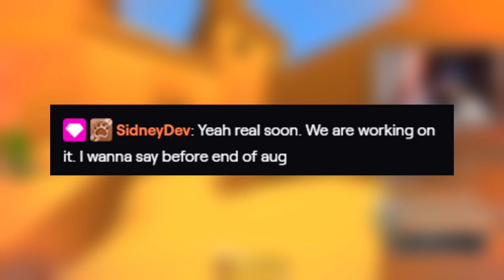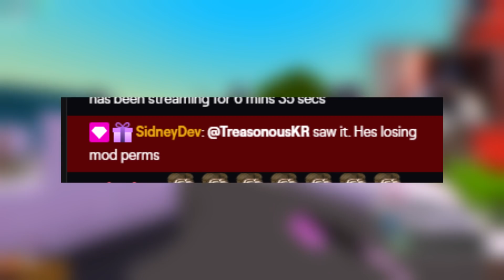FROSTYWOLF ABUSING MOD POWERS??? Krunker Moving To STEAM!!! | Krunker.io News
Hey guys I hope you enjoy this Krunker.io video. I tried to give you some good Krunker Gameplay in this one and dont worry no hacks were used haha. Let me know what you guys want to see next in the comments! Maybe some Krunker Ranked or A Krunker Unboxing and maybe we could get an Unobtainable or a Contaband!!!